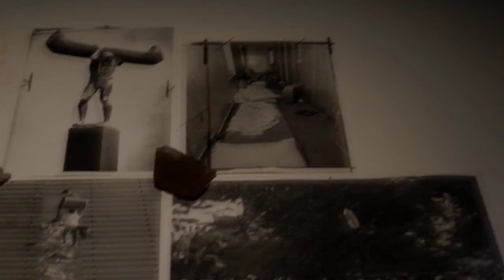CYPRIEN GAILLARD / RUBBLE AND REVELATION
RUBBLE AND REVELATION
RIVELAZIONI E ROVINE

Una mostra di / an exhibition by Cyprien Gaillard

A cura di / Curated by Massimiliano Gioni

Opening
Martedì 13 novembre ore 18.30